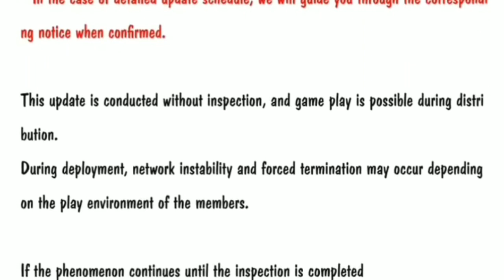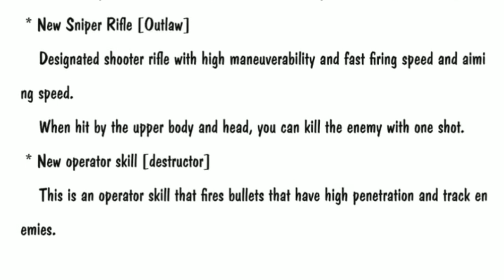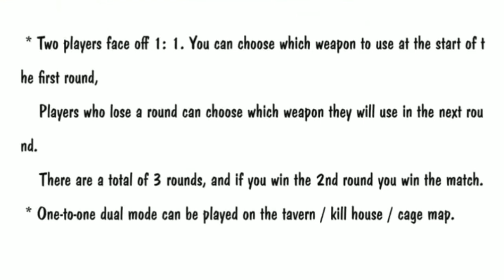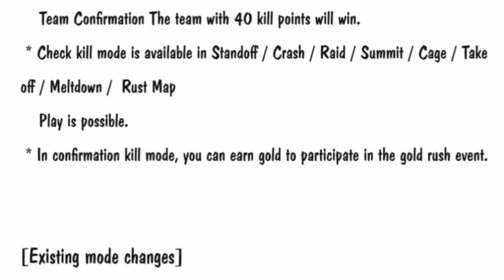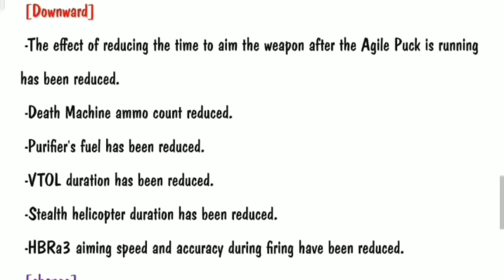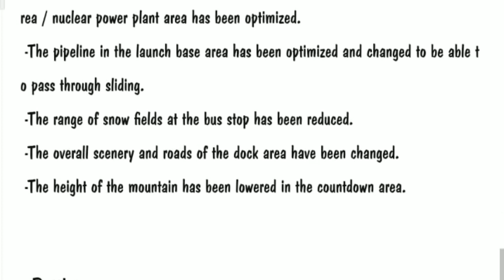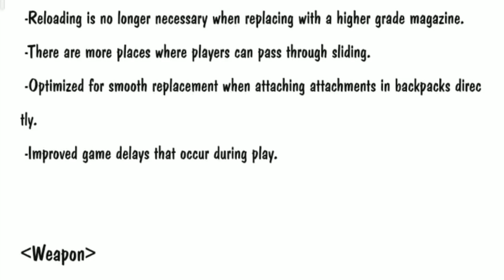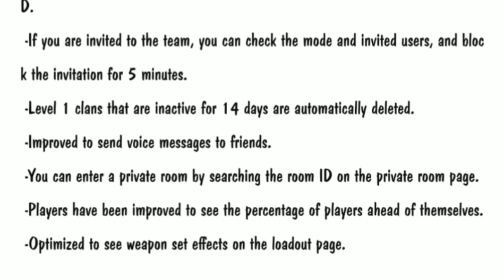Season 6 Patch Notes Call of duty mobile | Call of duty mobile Season 6 Battle Pass | Cod mobile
call of duty mobile season 6 patch notes,
call of duty mobile season 6 battle pass leaks,
call of duty mobile upcoming map,
call of duty mobile season 6 battle pass,
call of duty mobile upcoming gun skin,